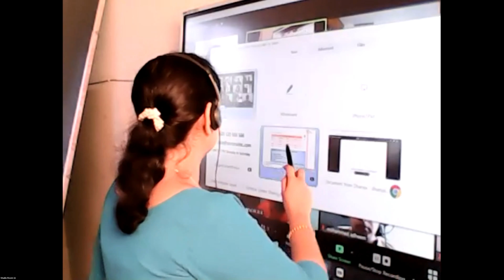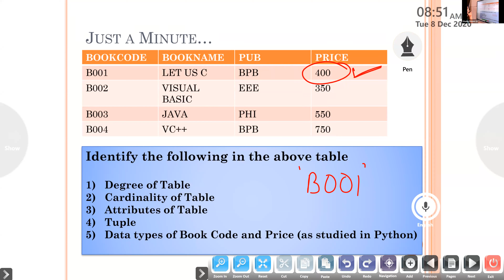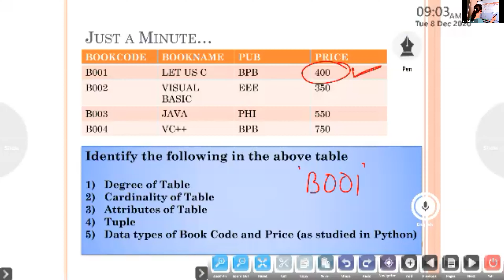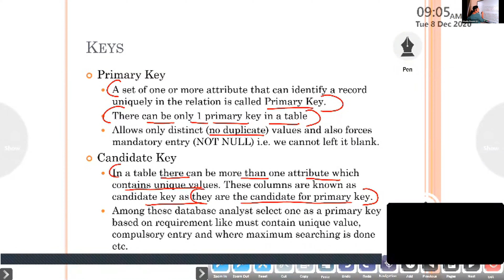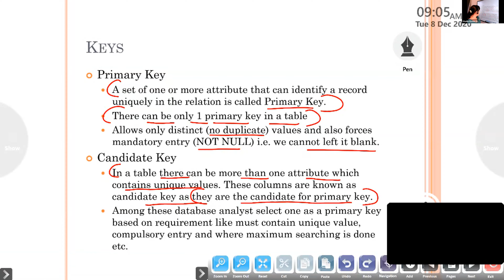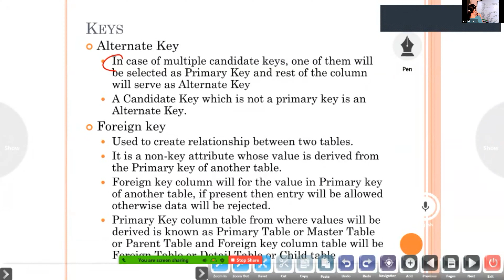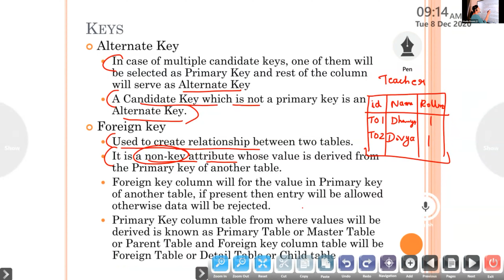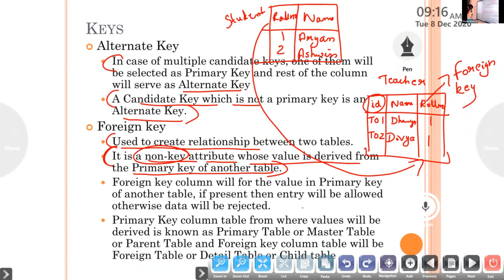Dr.Raju Davis International School | CLASS 11 COMPUTER SCIENCE | 08-12-2020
CLASS 11 COMPUTER  SCIENCE KEYS OF DBMS